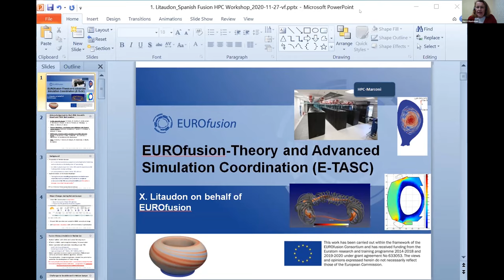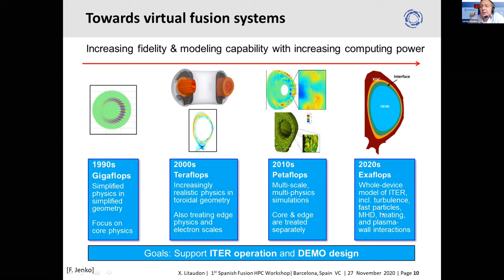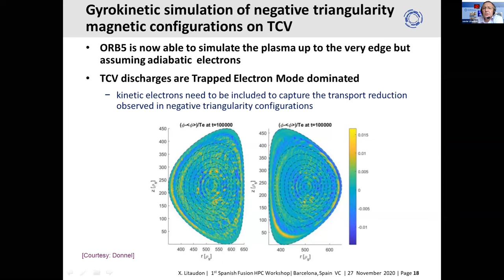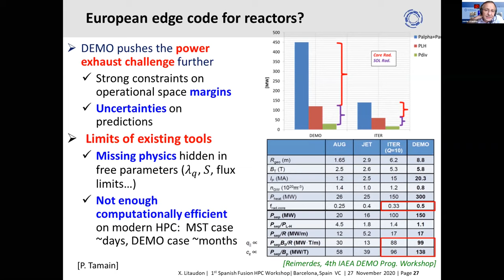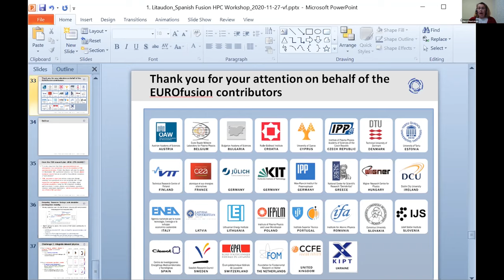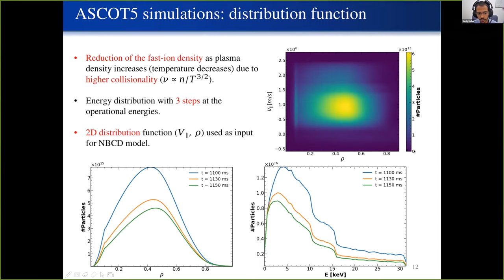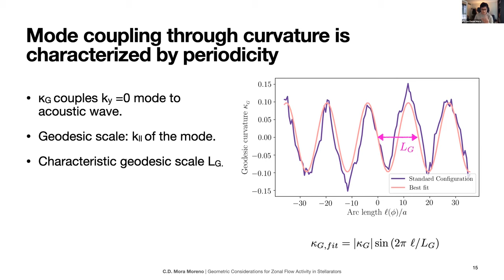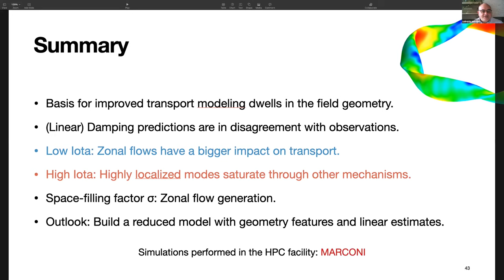1st Spanish Fusion HPC Workshop - Main Room and Parallel Session Room 1 (Part 2)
The 1st Spanish Fusion HPC Workshop, which took place on 27 November 2020, covered all computer applications using High Performance Supercomputing (HPC) in the field of fusion research.

0:00:00 Xavier Litaudon (EUROfusion) EUROfusion-Theory and Advanced Simulation Coordination (E-TASC)

0:46:20 Sadig Mulas (Ciemat) Simulations of neutral beam injection in TJ-II stellarator using the Monte Carlo code ASCOT

0:59:03 Carlos Daniel Mora Moreno (Eindhoven University of Technology) Geometric considerations for zonal flow activity in stellarators as the starting point for transport modeling